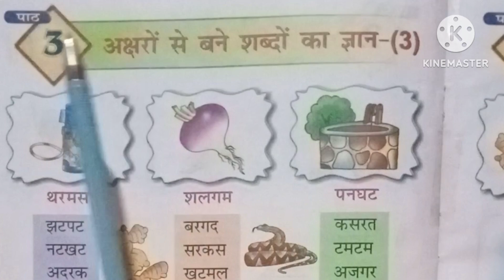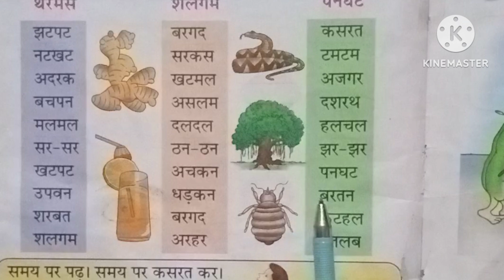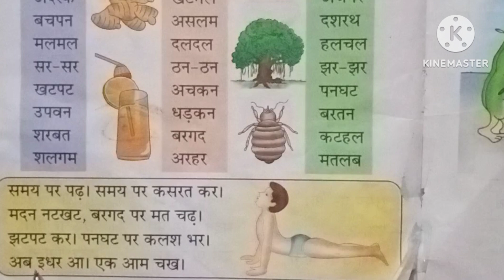चार अक्षर से बने शब्द जय भारती भाग -१